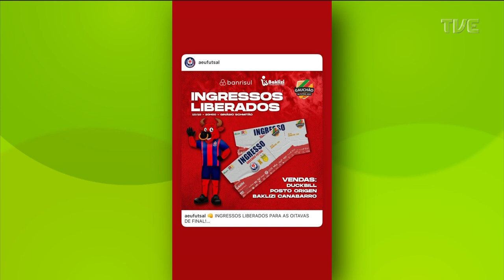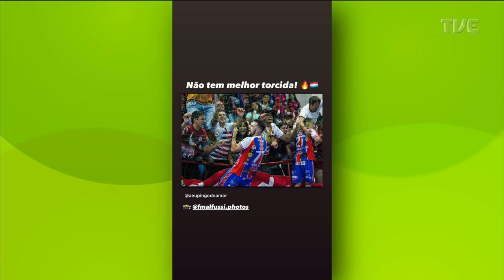TVE Esportes - 14/10/2022